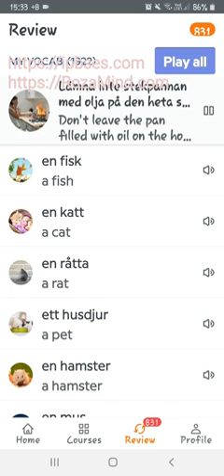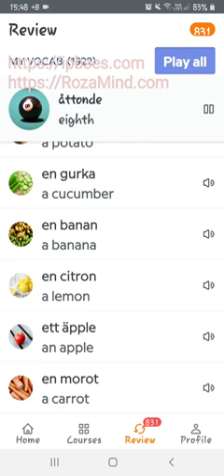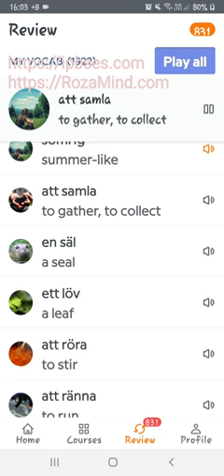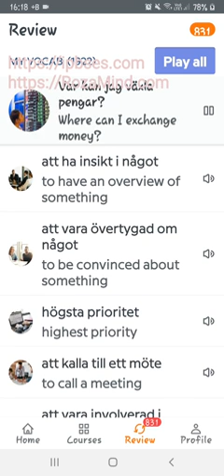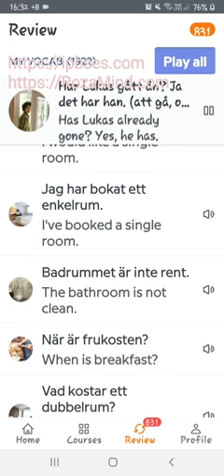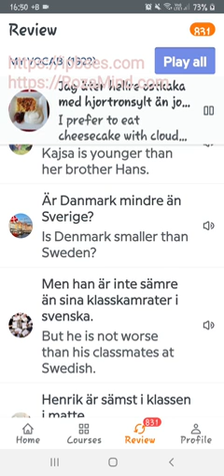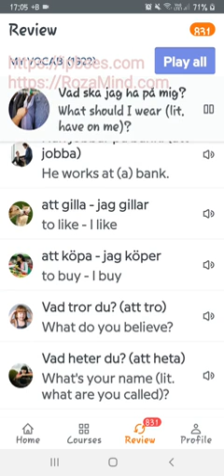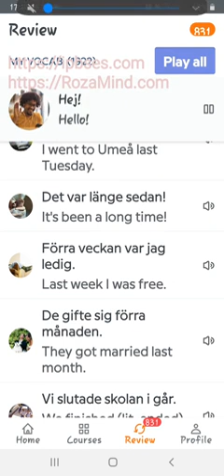آموزش زبان سوئدی: مرور جملات و کلمات/ بیست و یکم تیرماه 1400، پارت دوم